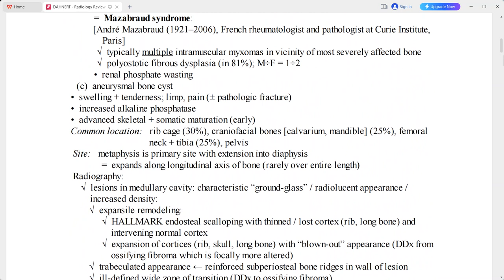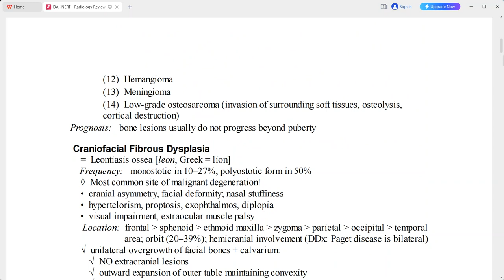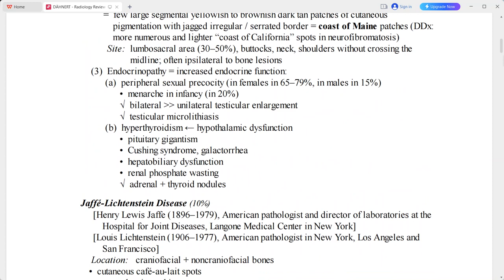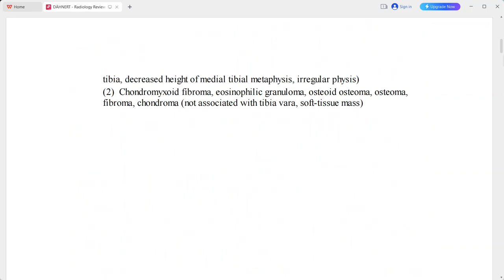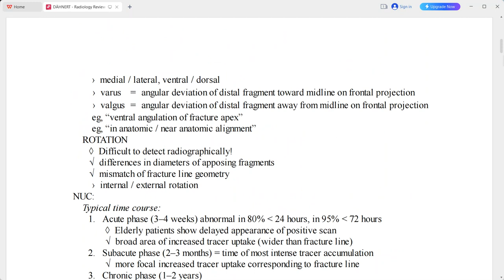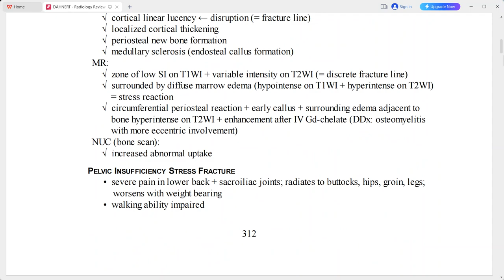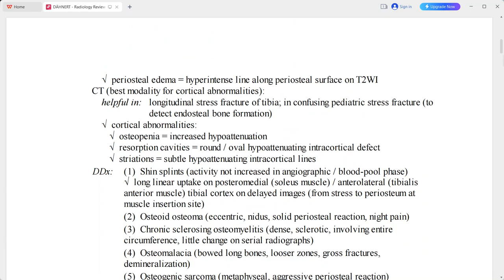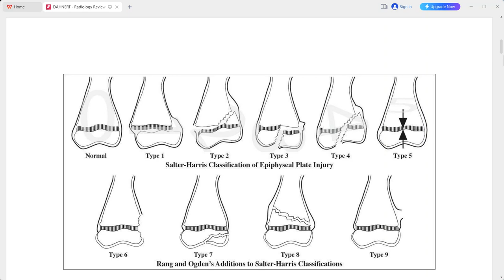MSK DAHNERT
radiology fellowships
radiology guidelines
gallbladder polyp radiology
gist radiology
gout radiology
gynecomastia radiology
radiology hours
radiology imaging
radiology jobs
radiology masterclass
nyu radiology
nsip radiology
radiology oncology
radiology online
osteochondroma radiology
osteoid osteoma radiology
princeton radiology
pres radiology
pi rads radiology assistant
pyelonephritis radiology
radiology quiz
radiology question banks
radiology residency
radiology regional portal
radiology report
radiology requirements
regional radiology
radiology salary
radiology school online
sarcoidosis radiology
radiology ultrasound
radiology unlimited
radiology ucla
ucla radiology
varicocele radiology
radiology xgp
yale radiology
radiology zones
radiology 0800
radiology 101 pdf
4th branchial cleft cyst radiology
ultrasound
transvaginal ultrasound
3d ultrasound
pelvic ultrasound
ultrasound tech
doppler ultrasound
8 week ultrasound
ultrasound abdomen
abdominal ultrasound
ultrasound baby
ultrasound breast
ultrasound biopsy
breast ultrasound
baby ultrasound
boy vs girl ultrasound
bladder ultrasound
boy ultrasound
ultrasound cost
ultrasound clinic
ultrasound certification
carotid ultrasound
can ultrasound detect cancer
cardiac ultrasound
ultrasound definition
ultrasound doppler
ultrasound doctor
ultrasound diagnostic
duplex ultrasound
ultrasound endometriosis
ultrasound early pregnancy
ultrasound exam
ultrasound echogenicity
endoscopic ultrasound
ectopic pregnancy ultrasound
endometriosis ultrasound
endometrioma ultrasound
early pregnancy ultrasound
epididymitis ultrasound
fibroadenoma ultrasoun
ultrasound video
zafar ultrasound